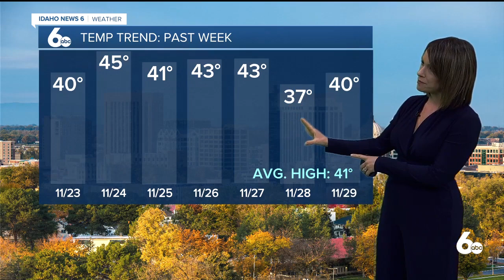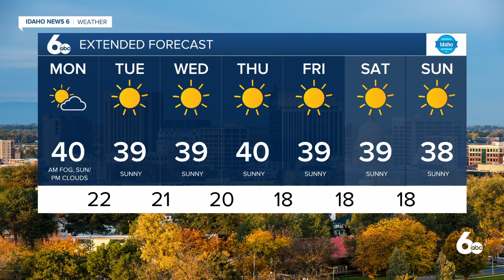Rachel Garceau's Idaho News 6 forecast 11/30/20